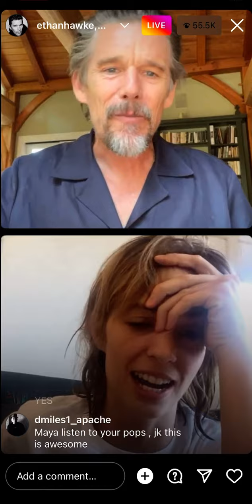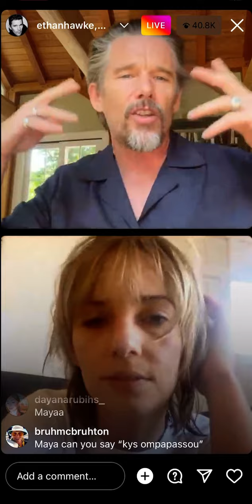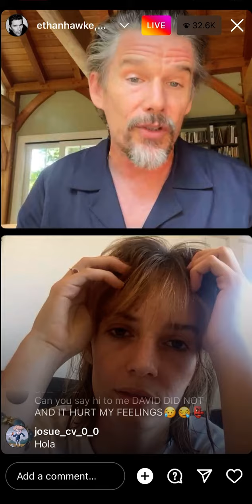MAYA HAWKE interviews ETHAN HAWKE after the release of “The Last Movie Stars”. IG Live 7/22/22